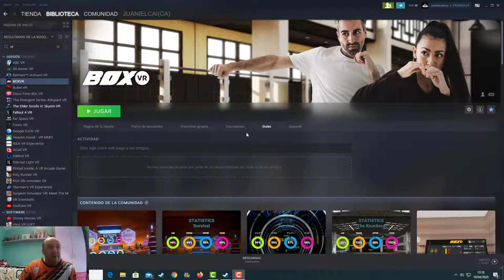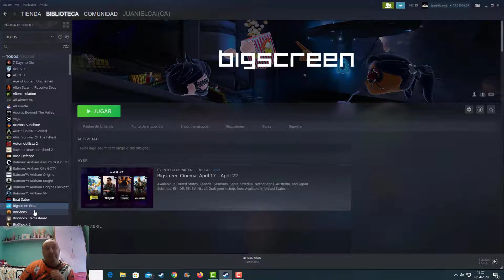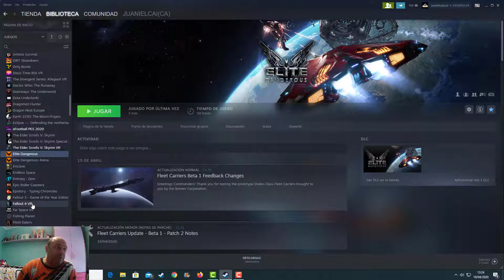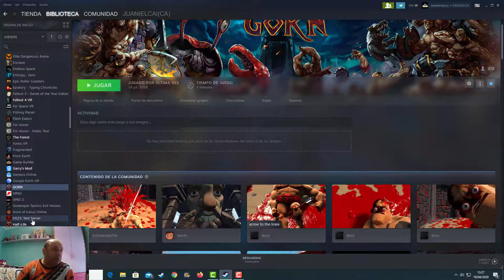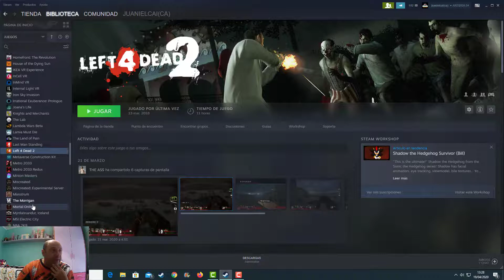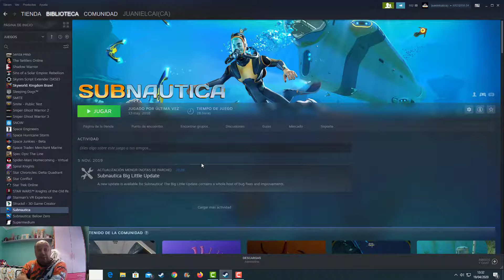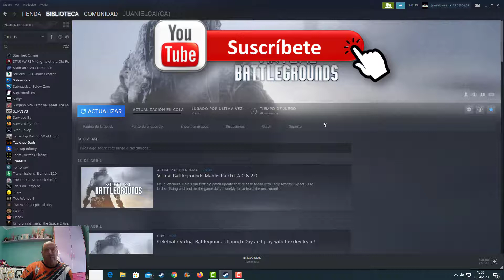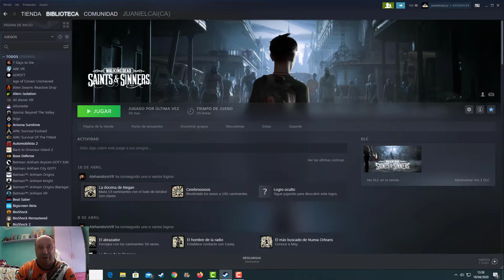Elige Que Juego Le Hacemos Gameplay Primero De Mi Biblioteca De Steam Vr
Nuevo vídeo en el canal. Esta vez comparto mi biblioteca de Steam Vr para que vosotros decidáis que juego hacer gameplay en primer lugar.
Así que , dejar en el cajón de comentarios vuestras votaciones y el que tenga mayor resultado será el que seleccione en primer lugar y asís sucesivamente hasta llegar al que menos votaciones haya obtenido. Ese será el orden que se elija para hacer los gameplays. Podéis dejar también vuestras sugerencias y opiniones sobre este vídeo y sobre el canal en general en los comentarios. Responderé en la medida de lo posible a todos los comentarios.